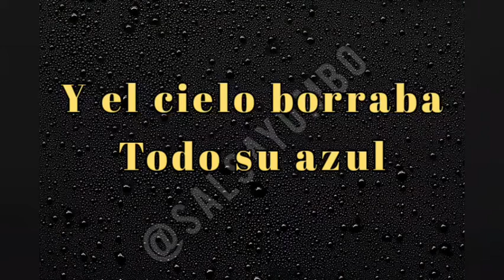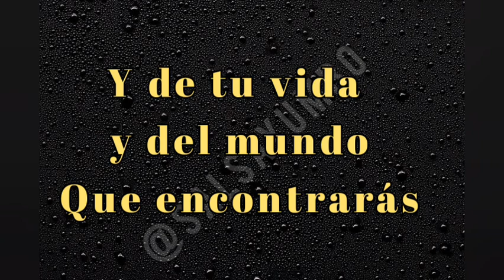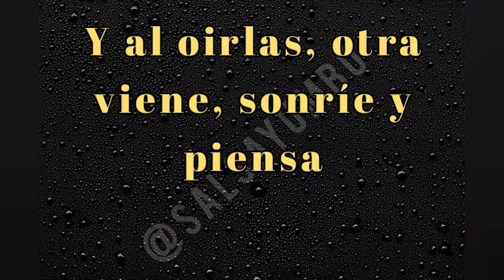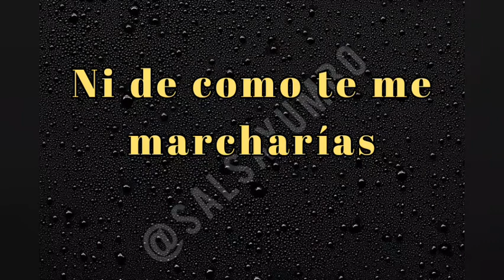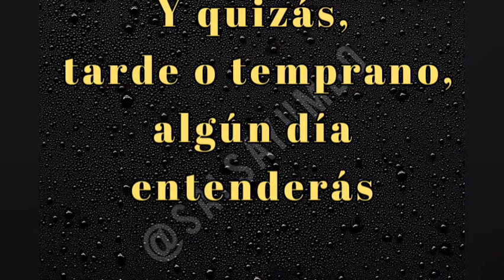solo alex de castro letra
alex d'castro